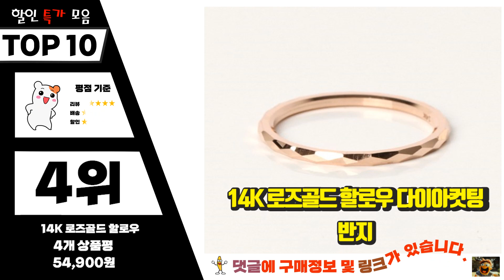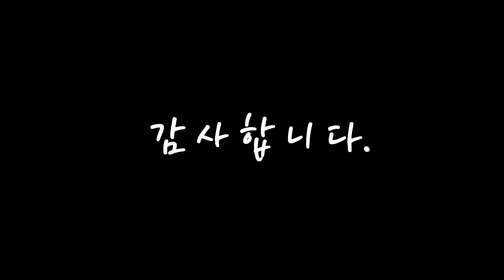14k반지 안사면 후회! 소개해드려요 추천 TOP10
❤️❤️❤️안사면 후회! 14k반지 소개해드려요❤️❤️❤️

[00:06]
10위. 엘렌쥬얼리 14k 트윈 하트 미스 링 반지 [156,000원]

[00:11]
9위. 노이드비 커플 14KGF 골드 전체 골드필드 심플 라운드반지 [20,400원]

[00:17]
8위. 엘렌쥬얼리 14k 타이니 아몬드 체인 반지 [20,000원]

[00:22]
7위. 새미쥬얼리 14K 18K 복숭아 하트 참 실 체인 반지 가드링 애끼링 골드 여성 금 반지 [55,900원]

[00:28]
6위. 킨트주얼리 여성용 14K 볼륨 하트 라인 반지 [127,800원]

[00:33]
5위. 엘렌쥬얼리 14K/18K Flat 체인 반지 [19,000원]

[00:39]
4위. 14K 로즈골드 할로우 다이아컷팅 반지 [54,900원]

[00:44]
3위. 보하 14K 18K통통하트 리본 반지 [162,000원]

[00:50]
2위. #[비앤비골드]14K18K 심플 다이아컷팅 A타입 텐션링 반지 NPR21665   [34,500원]

[00:55]
1위. 제이로사 14K반지 할로우 컷팅 우정 여자 실반지 레이어드 로즈골드 옐로우 [49,900원]